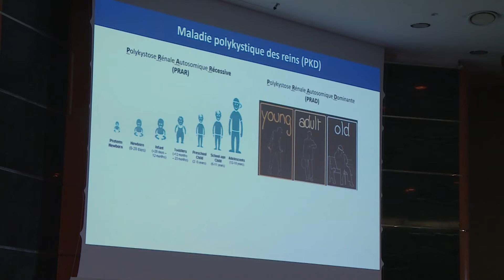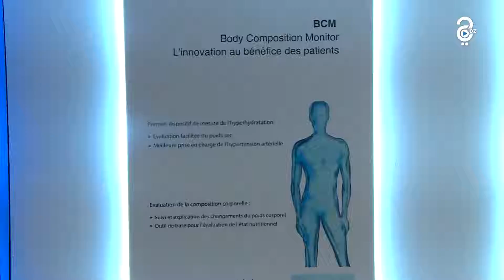إنطلاق المؤتمر الوطني لعلاج أمراض الكلى في طبعته ال 27